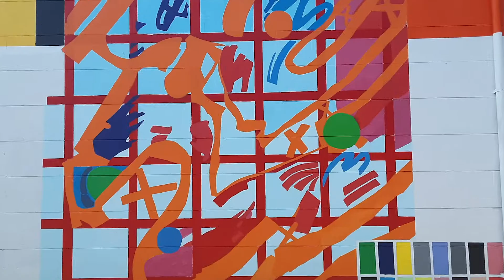ViBe Creative District Mural Festival featuring artist Susan Tolbert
2019 ViBe Mural Festival presented by TowneBank by Susan Tolbert
McKenzie Construction, South facing wall

Inspired by torn paper and painted collages, this susantolbert mural at McKenzie Construction Corporation offers a wink of a colorful wrap on the front and a beautiful array of color and pattern on the side alley wall. Susan braved her first outdoor mural and was the most senior artist, generously trading stories and contacts with the other artists who in return taught her how to use a lift and paint large scale. We love the nod to modernism and abstract expressionism!

@thevibecreativedistrict vibemuralfest is supported by: Virginia Beach City Government, The Runnymede Corporation, Towne Bank, Business Consortium for Arts Support, VSA Resorts, Checkered Flag Auto, Guava Jam, Orsted, Capital Group Companies, RVCA, Davis Ad Agency, Visit Virginia Beach, Virginia Commission for the Arts.

SUSAN TOLBERT
Susan received a Master of Fine Arts from The George Washington University and has taught high school art classes for 12 years. In addition, she has taught for the Smithsonian’s continuing education program, the Chrysler Museum continuing education program, The Governor’s School, NPS’s summer gifted program and was an Adjunct Associate Professor at TCC’s VisualArtsCenter.